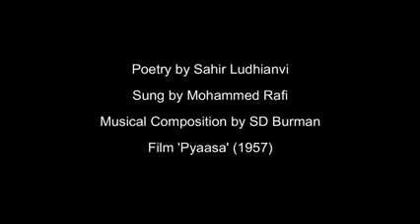Pyaasa (1957) - Ye Hanste Huwe Phool (Rafi).. Music:- S.D.Burman...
Rare Ghazal by Rafi from a superhit movie Pyaasa (1957)...